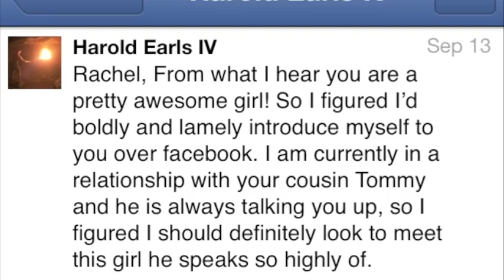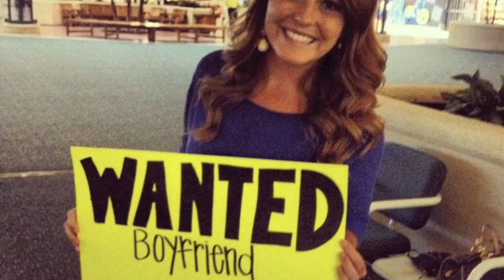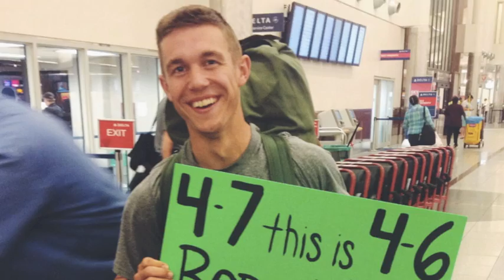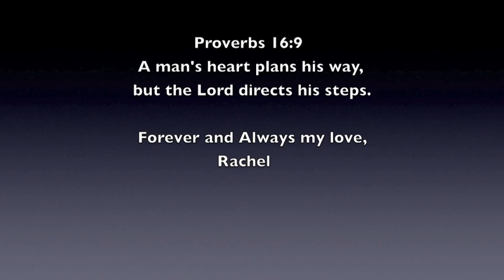Happy 2 Years Harold! | Rachel Wynn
The past 2 years have by far been the best 2 years of my life! I can't wait to marry you and spend forever with you! Thank you for always making me laugh and going on crazy adventures with me! I love you so much!

I'll be posting vlogs from our weekend celebrating our anniversary very soon!!!